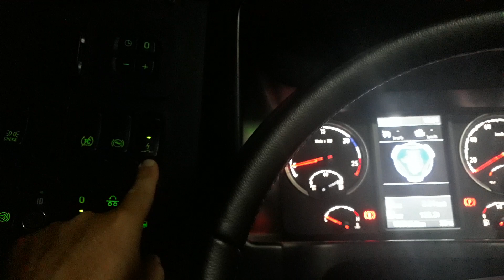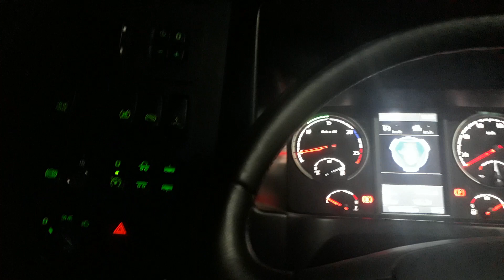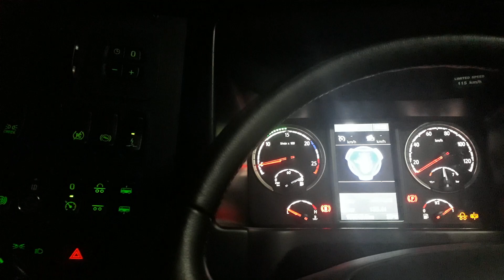Scania com a buzina disparando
Dica sobre o que ocorre para a buzina dos veículos Scania disparar.